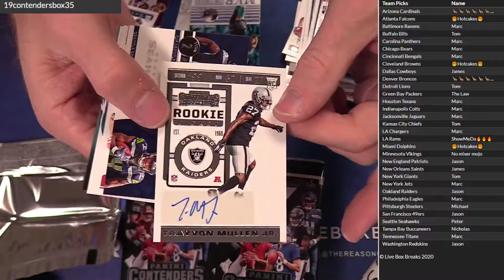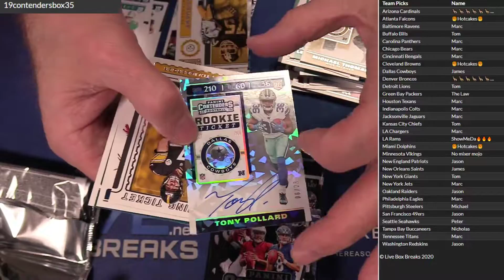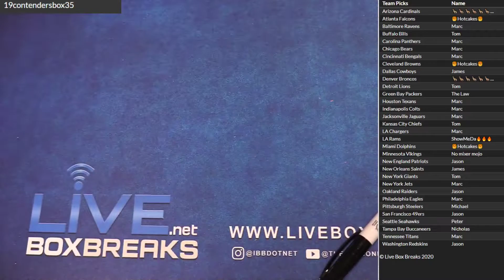PYT 2019 Contenders fb #35 LBB